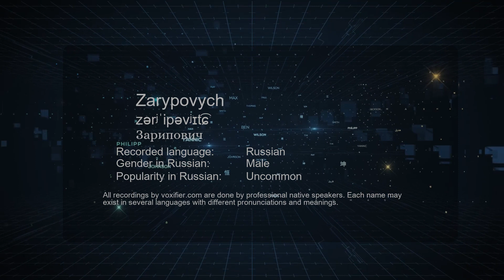How to Pronounce Zarypovych (Зарипович) in Russian - Voxifier.com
This is the Russian pronunciation, gender, and phonetics recording of the name Zarypovych (Зарипович). The same name may exist in other languages with different pronunciations. Check the meaning of name along with other possible pronunciations or similar names for free Voxifier uses the help of expert linguists to simplify pronunciations by replacing some special sounds with sounds more commonly available across all languages.